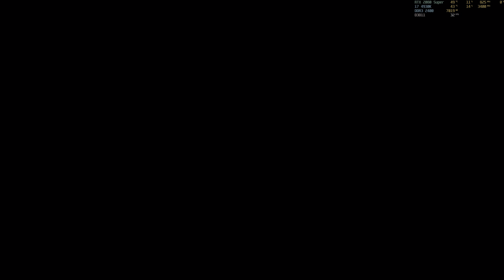Mass Effect 3 Legendary Edition: "Nido de Kite: Pilares de fuerza" PC/ES/4K HDR/Maximo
Campaña del videojuego Mass Effect 3 Legendary Edition en PC con resolucion 4K HDR y detalles al maximo. Espero que les guste.
Por si quieren ayudar al canal:
Equipo:
Phillips Momentum 43"
Intel i7 4930k @ 4300 Mhz
Corsair H110i
16 GB DDR3 2400 Mhz
Gigabyte GeForce RTX 2080 Super Gaming OC
Corsair RM 1000W